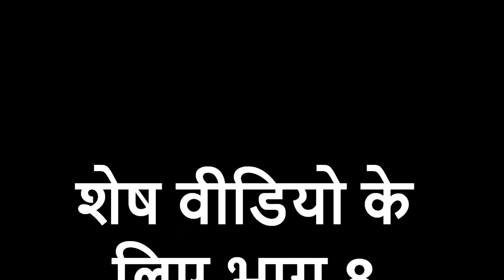LIMKHEDA UTSAV 18P7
लिमखेड़ा उत्सव भाग 7